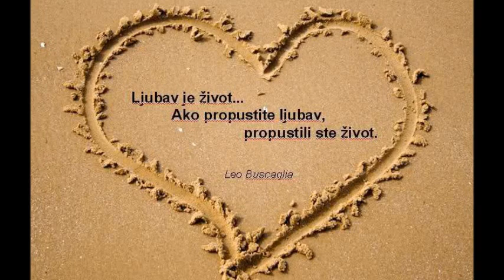JASNA GOSPIĆ - Zar je voljeti grijeh - VIdeo by V. Omorac